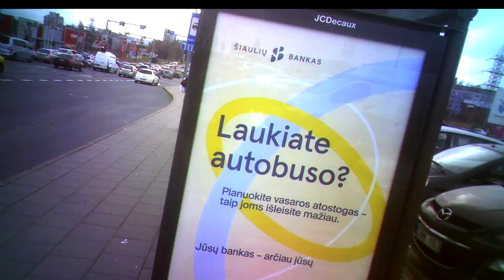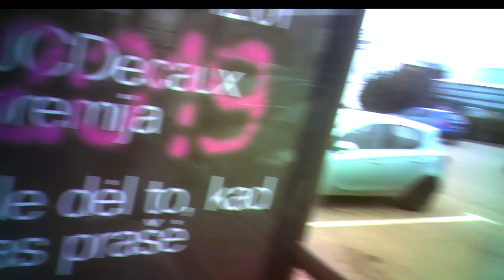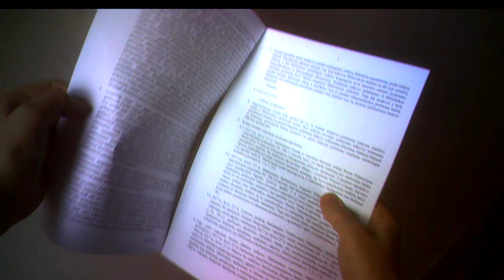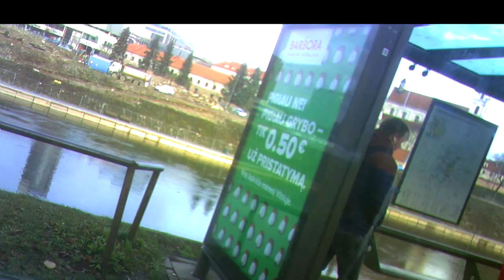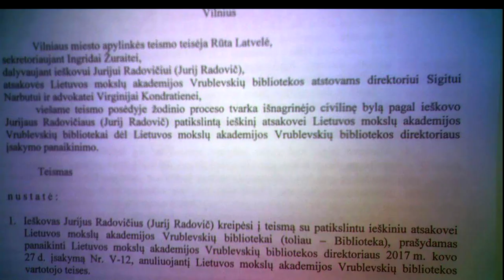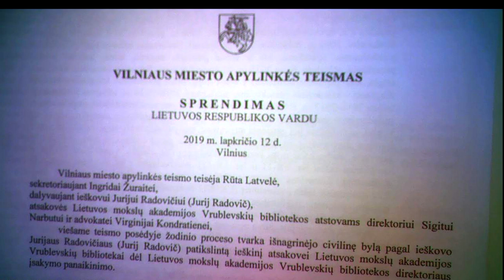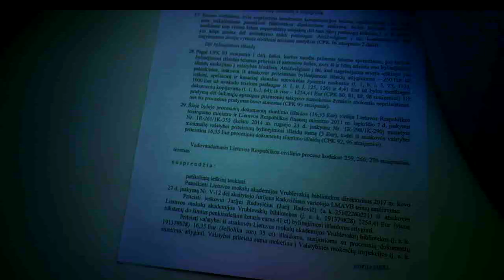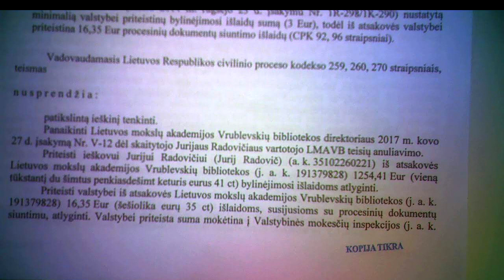The Court Ruled.Teismas nusprendė.Суд решил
03:05 Bus tracking, autobuso sekimas, слежение за автобусом.
04:13 He walked in a circle, apėjo ratą, он обошёл круг.
04:15 Couple meets the bus, pora sutiko autobusą, пара встретила автобус.
09:53 At the courthouse, prie teismo rūmų, у суда.
14:40 One of the three agents came from 2016, vienas iš trijų agentų atėjo iš 2016 m., один из трёх агентов пришёл из 2016 г.
21:10 Bus tracking, autobuso sekimas, слежение за автобусом.
26:48 The ruling handed, sprendimas įteiktas, решение вручено.
27:15 Essence of the lawsuit. 27:43 Ieškinio esmė.
28:03 Сущность иска.
28:36 Court ruling. 29:05 Teismo sprendimas. 29:34 Решение суда.

In the video recordings of this channel, agents of the Lithuanian secret services are constantly filmed from September 2016 carrying out total covert surveillance of the population. They reveal themselves to me (Jurij Radovich) as a mean of intimidating and terrorizing me. Chiefs of the secret services choose just this covert illegal extra-judicial way of punishing me for my too independent and critical political and life attitude depriving me so of means of defence. 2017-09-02, Harassment  Reason; ://youtu.be/2L5NFXyr6dA Explanation of Sept. 11, 2016. Undercover agents commit it imperceptibly to passers-by by technical and pantomime (postures, movements, glances, etc.) means 24/7 from 2005 (for more details Jurij Radovich. Illegal Total Surveillance In Lithuania And In Some Other NATO Countries: Personal Evidence. Vilnius, 2016, 188 p.); my political biography can be found at the end of this book. Find also series Threat To Kill, Threat To Beat, Surveillance In Clinic, Surveillance&Oncology, Surveillance In Library.  In occasion, I analize also other bloggers' videos from the streets of cities of other countries, such as NATO, or Russia, find Agents In... (Kiev, Moscow, Paris, London, Tel-Aviv).

В видеозаписях этого канала с сентября 2016 года постоянно заснимаются агенты литовских секретных служб, проводящих тотальную слежку за населением. Они открываются мне (Юрию Радовичу) для запугивания и терроризирования меня. Руководители секретных служб применяют ко мне именно такое скрытое незаконное внесудебное преследование, потому что в этом случае я лишён возможности защищаться. Подробнее см. 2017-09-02, Harassment Reason. Terorizavimo priežastis (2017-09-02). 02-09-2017 Причина терроризирования, с мин. 33:27; Explanation of Sept. 11, 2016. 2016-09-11 Paaiškinimas. Пояснение 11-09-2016 г., с мин. 10:03. Секретные агенты делают это незаметно для прохожих техническими и пантомимическими (позы, движения, взгляды) средствами круглосуточно с 2005 года (подробнее см. Jurij Radovich. Illegal Total Surveillance In Lithuania And In Some Other NATO Countries: Personal Evidence. Vilnius, 2016, 188 p.) Имеются серии Угроза убийством, Угроза избиением, Наблюдение в поликлинике, Наблюдение и онкология, Наблюдение в библиотеке. При случае также анализирую видео других авторов с улиц городов других стран, - НАТО, России, см. Агенты в... (Москве, Киеве, Париже, Лондоне, Израиле).